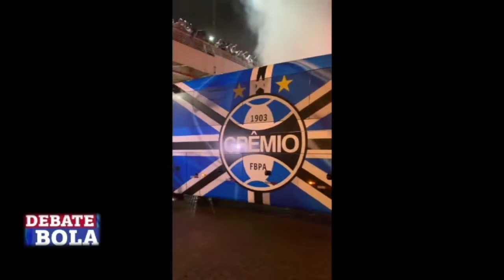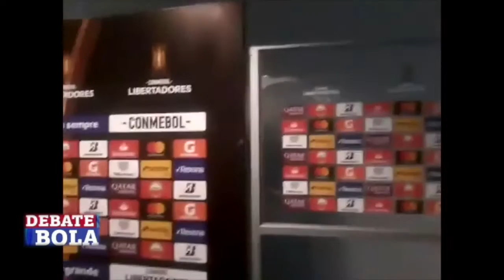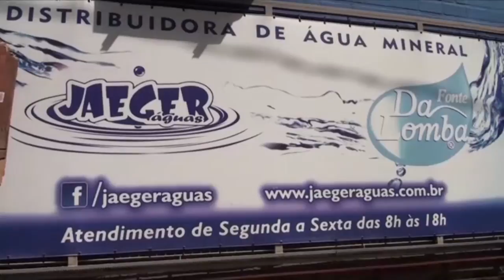Debate Bola 03 10 19